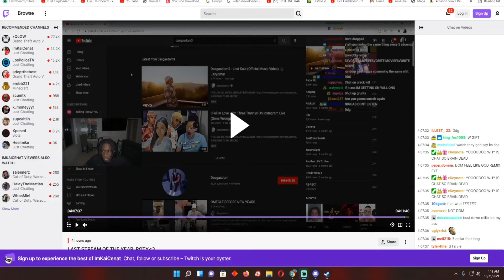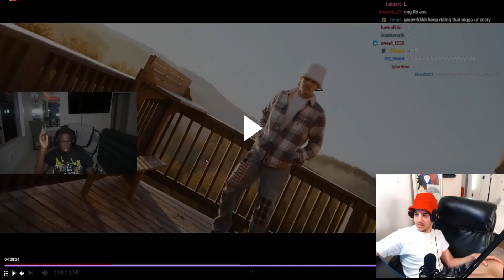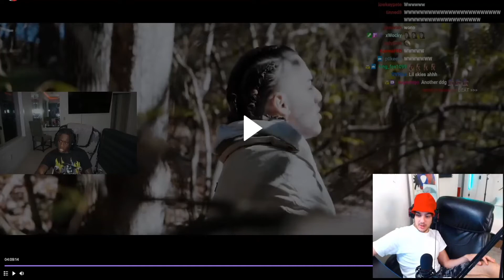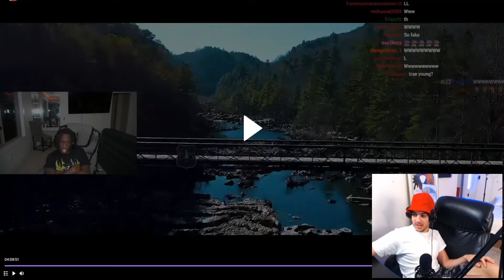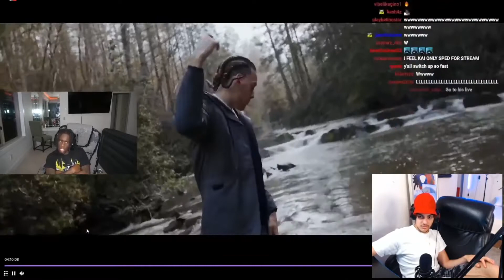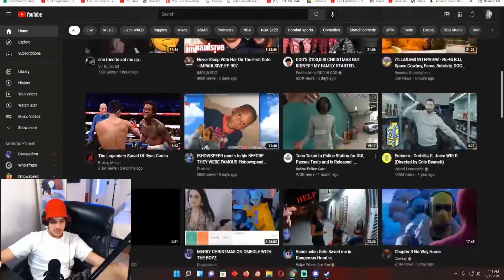Dasgasdom3 Reacts to Kai Cenat Reacting to His Song "Lost Soul"